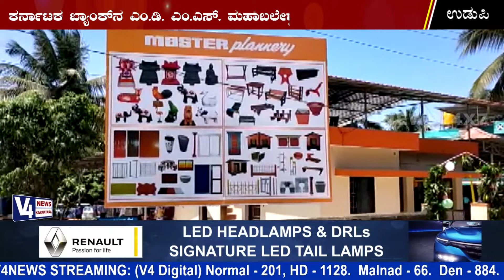MASTER PLANNERY INAUGURATION OF NEW BRANCH IN UDUPI